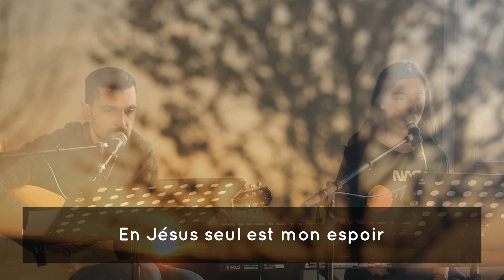En Jésus seul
Extrait du Culte du Vendredi saint 10 avril
Montage Gautier